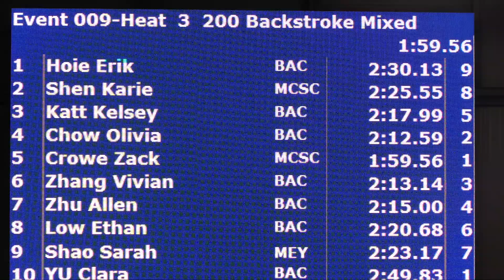Mixed 200 Yard Back H3